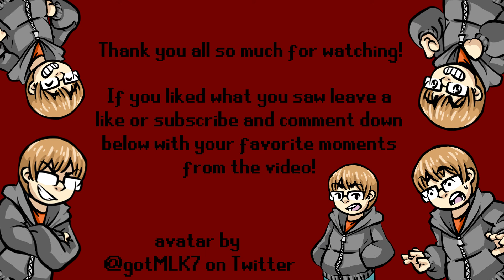Shadow of Mordor #26: Udûn Takeover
Today in Shadow of Mordor we head back to Udûn once again to finish up a few last things and while we're there we go on a rampage, taking over the War Chiefs!

Add me on Nintendo Network: Shadowxx25
Add me on PSN: Shadowxx2500
Add me on Steam: Shadowxx25